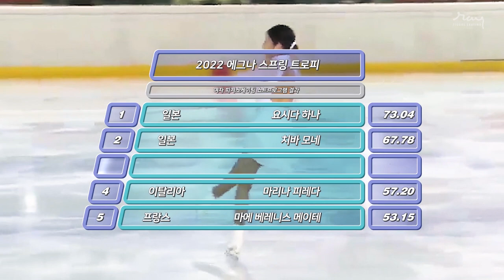힘을내요 뿅아Lee! / 2022 에그나 트로피 / 이해인 쇼트프로그램 _ LEE Haein SP / EGNA Spring TROPHY 2022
이번 시즌 열일하는 중인 @happy_haein05  선수!
시즌 내내 수고많았어요~

2022년 4월 9일
2022 에그나 스프링 트로피
10번 이해인 쇼트프로그램
아베 마리아 (슈베르트) by 헬렌 피셔

9. Apr. 2022.
EGNA Spring Trophy 2022
No.10 LEE Haein Short program
Ave Maria by Franz Schubert, performed by Helen Fischer

Photography by Idealweb Tv
MHN SPORTS (thumbnail)